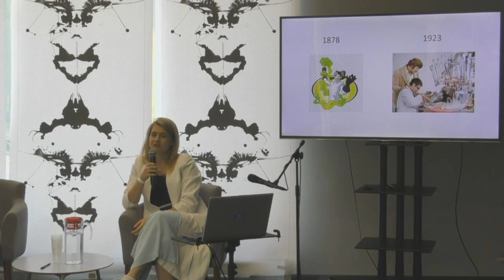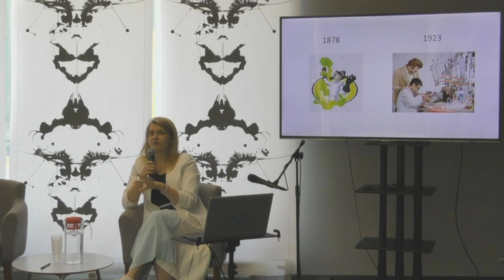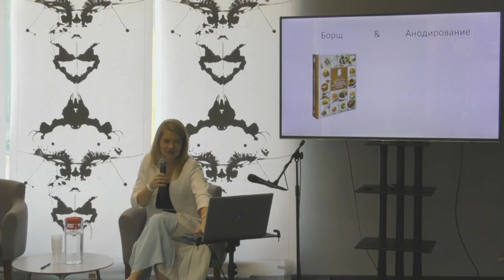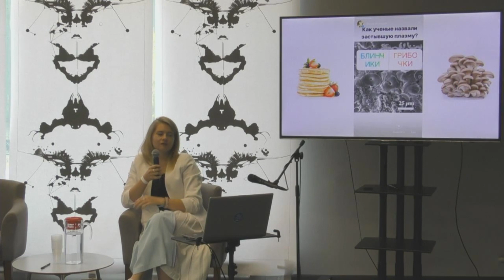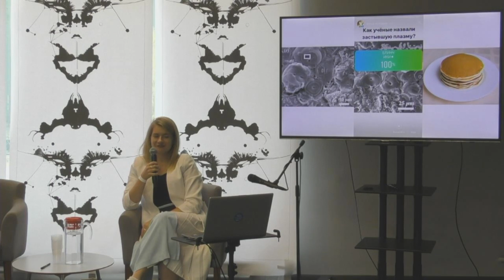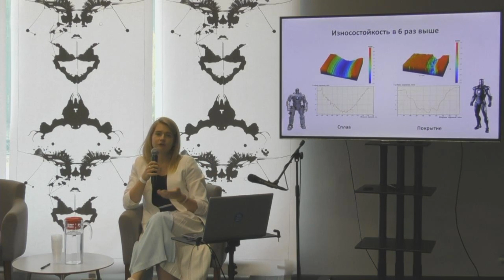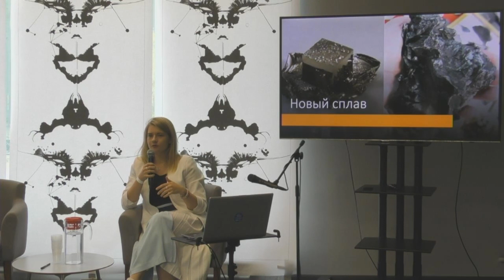Дарья Стрекалина. Роботы и Гибриды. Science vs Fiction Slam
12 сентября 2020 года
Международный фестиваль науки и фантастики Art and Science
Münchner Science & Fiction Festival

Science vs Fiction Slam на тему "Роботы vs Гибриды"
Спикер — Дарья Стрекалина, НИТУ МИСиС (Россия).